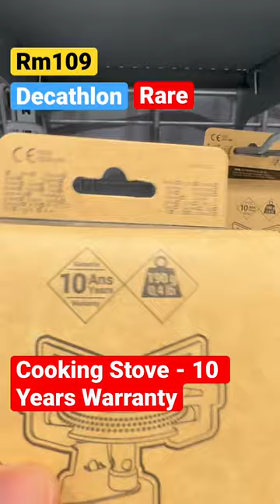DECATHLON - FORCLAZ Gas stove with lighter - mt100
Rm109 FORCLAZ
Gas stove with lighter - mt100
Ref.  8582112

Trekking designers designed this simple and user-friendly stove for preparing your meals during treks and hikes.

Integrated piezo ignition, no need for a lighter! Robust, simple & very user-friendly screw stove. It will be well protected in your backpack with its carry box. A super-affordable price